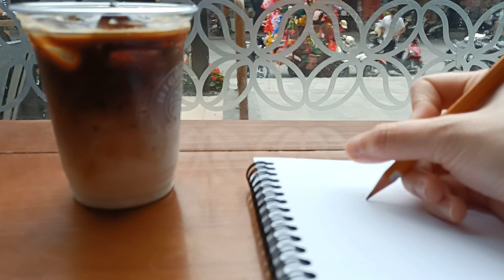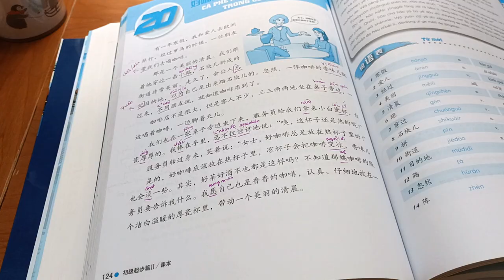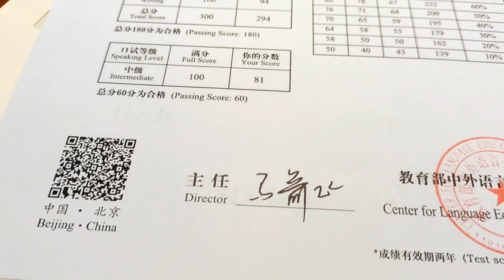Learning how to draw is like learning a language | Art vs. Mandarin Chinese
Have you ever noticed that practicing art is similar to practicing a new language? This video is my opinion about learning how to draw and learning Mandarin Chinese.

00:00 Intro
00:42 Reason to start
01:54 Starting is hard
03:25 Practice makes progress
05:18 Final thoughts